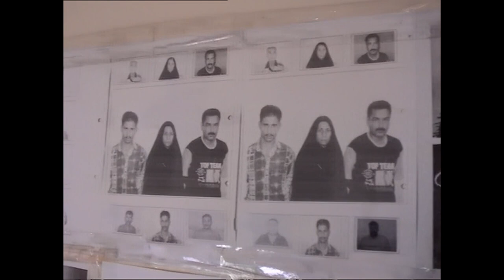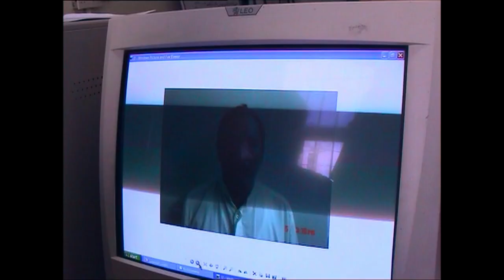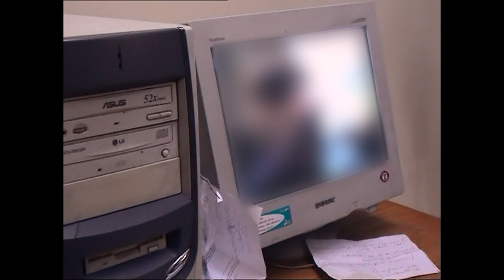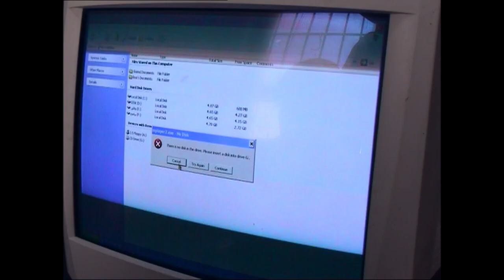Chasseurs d'otages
Humanitaires, journalistes, diplomates mais aussi irakiens sont devenus la cible de preneurs d’otages à Bagdad.
À la tête de cette industrie florissante des bandits ou des ex-membres de services secrets de Saddam. Ils se chargent de revendre leurs victimes étrangères au plus offrant des groupuscules salafistes. Pour les otages irakiens de plus en plus nombreux les rançons vont de 1000 à
300 000 dollars. Pour lutter contre cette vague d’enlèvements : une quinzaine de policiers en civils. Une unité spécialisée dans le grand banditisme et créée sur le modèle du FBI. Ces hommes ont été formés pendant plusieurs semaines par les Américains.
Paroles de flics, paroles de victimes mais aussi pour la première fois paroles de ravisseurs. Exceptionnellement nous avons pu pénétrer dans une prison irakienne pour assister à des interrogatoires de kidnappeurs.
D’autres images exclusives d’interrogatoires, issues des archives du ministère de l’intérieur irakien, nous permettent de mieux comprendre comment fonctionnent ces groupes et quelles sont leurs motivations. Samara Boustani a suivi pendant 15 jours le quotidien de la brigade anti-rapt de Bagdad. Leur peur au cours des opérations de nuit, leur colère face à leurs collègues complices des gangs de ravisseurs, mais aussi leur amertume face aux familles qui refusent dans leur grande majorité de faire appel à eux. Un reportage au cœur du business du kidnapping.

Un film de Samara Boustani